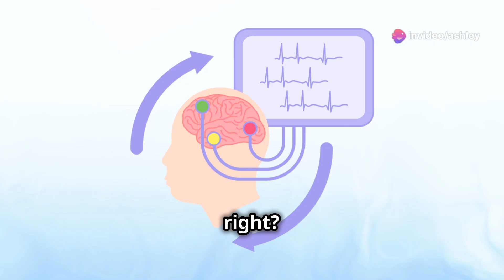The Amazing World of ADHD and ADD!